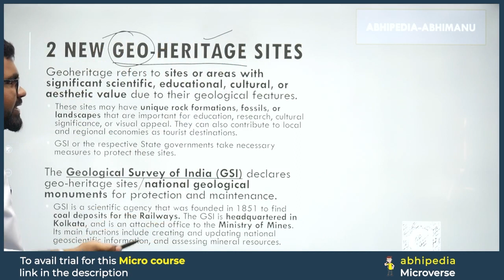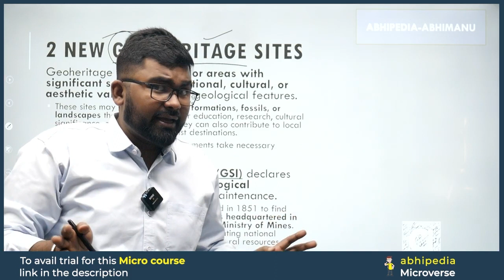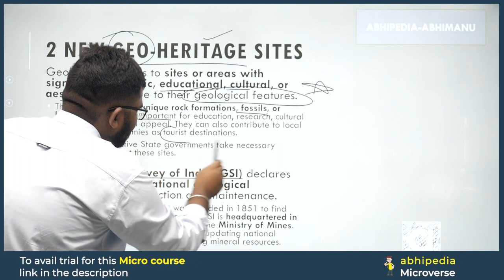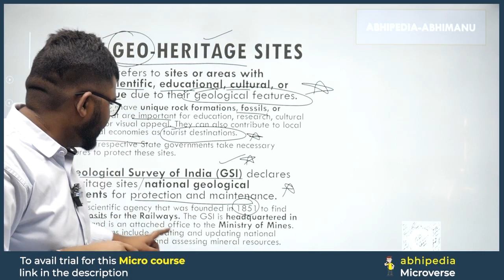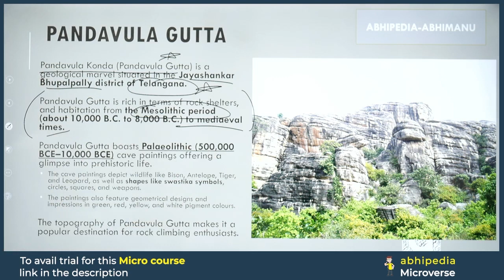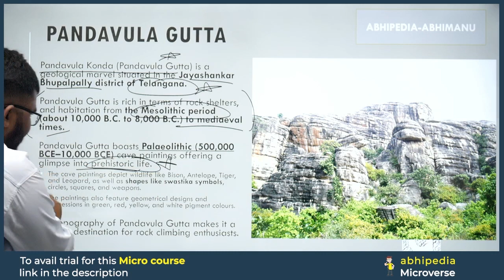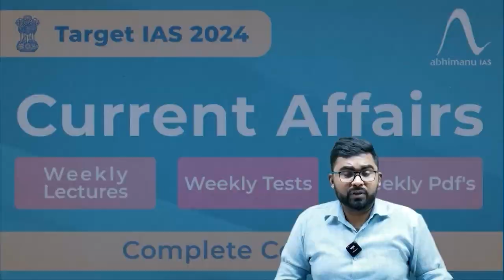To The Point Current Affairs : New Geo-Heritage Site | UPSC Current Affairs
Stay ahead in UPSC preparation with the concise "To The Point" series by Abhi! 🦢 In this video, we unravel the details about New Geo-Heritage Site,offering focused information to keep you updated on the latest current affairs.